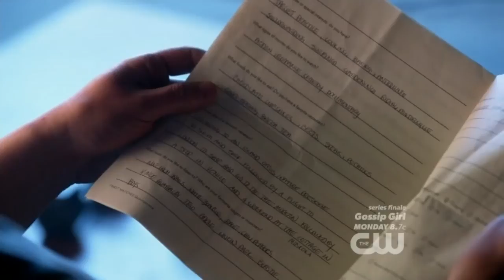Wherever You Will Go part 1-Vincent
After last week's episode I wanted to make a vid for both Vincent and Catherine with this song, however I could not find two versions of this song being sung by a man and woman that were in sync with each other, so I made them two seperate videos.  This one is Vincent's pov. Part two will feature Catherine's pov. Enjoy!